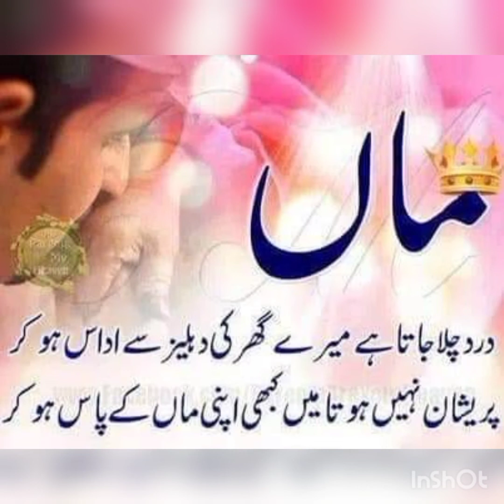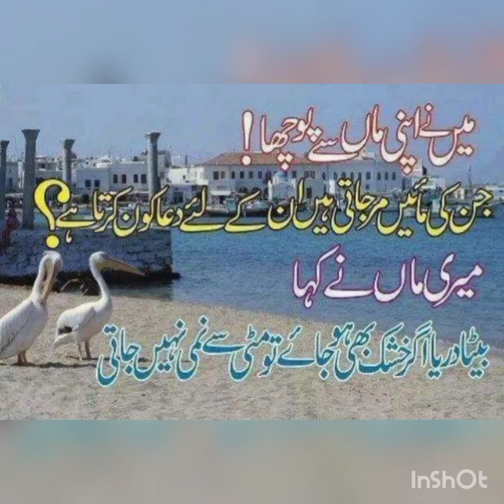Maa jaesi jaha me koi aurat na milegi.. Pappu bhai Atique bhai.. 7020032085...8329002289